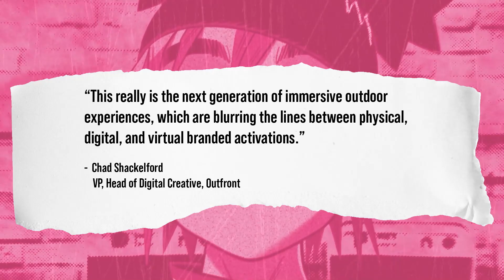Behind-the-scenes of Gorillaz - Skinny Ape (Immersive Live Performance) powered by ARCore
See how Gorillaz, the world’s biggest virtual band, and leading real-time animation specialists Nexus Studios, used Google's ARCore Geospatial API to reimagine what’s possible.

With Geospatial API, which opens up more than 15 years of our understanding of the world through Google Maps, these immersive experiences can now be deployed at world-scale in more than 100 countries. Thanks to our knowledge from building Google Maps and learning about building geometry, content creators can turn cities into live canvases.

Learn how you can make the world your canvas with Geospatial API today!

Re-live the larger-than-life immersive performance in New York City's Times Square and London's Picadilly Circus